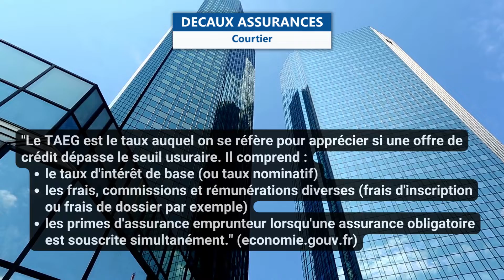Bercy pourrait faciliter l'accès aux crédits en modifiant les taux d'usure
Crédit Immobilier : Bercy pourrait faciliter l'accès aux crédits en modifiant les taux d'usure.

✅ Avec la hausse des taux de crédit immobilier, un certain nombre d'emprunteurs sont exclus du crédit. En effet, les taux d'usure sont complètement décorrélés du marché.

✅ "Le taux (ou le seuil) de l'usure est le taux maximal auquel un prêt peut être accordé. Un prêt est considéré comme usuraire lorsque son taux annuel effectif global (TAEG, anciennement TEG) est supérieur au taux de l'usure." (economie.gouv.fr)

✅ "Le TAEG est le taux auquel on se réfère pour apprécier si une offre de crédit dépasse le seuil usuraire. Il comprend :
* le taux d'intérêt de base (ou taux nominatif)
* les frais, commissions et rémunérations diverses (frais d'inscription ou frais de dossier par exemple)
* les primes d'assurance emprunteur lorsqu'une assurance obligatoire est souscrite simultanément." (economie.gouv.fr)

✅ Notons que la Banque de France fixe trimestriellement le taux de l'usure à partir des taux effectifs moyens pratiqués par les établissements de crédit augmentés d’un tiers.
Concrètement, une banque ne peut pas prêter (taux du crédit, assurances et frais divers compris) à un taux supérieur au taux d'usure.

✅ Bercy souhaite faciliter l'accès au crédit en se disant ouvert à une évolution de la formule de calcul du taux d'usure.
Le ministère de l'Economie indiquait dans les colonnes de Capital : "Nous travaillons à des solutions rapides pour prendre en compte l’impact de la remontée des taux sur les taux d’usure. Nous voulons veiller à respecter l’équilibre entre la protection des consommateurs et l’accès à la propriété".

✅ Au 1er avril 2022, le taux d'usure actuel est de 2,40% pour les prêts à taux fixe d'une durée de 20 ans et plus. La prochaine actualisation devrait avoir lieu au 1er juillet 2022.

Retrouvez sur notre chaîne YouTube l'actualité de Decaux Assurances, courtier en assurances spécialiste de solutions dédiées aux professionnels et particuliers.
Avec notre marque « ImmoAssur » nous aimons particulièrement présenter nos solutions en Assurances sur Prêt Immobilier. 😀